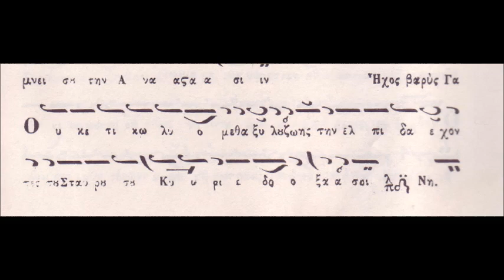Ουκέτι κωλυόμεθα Ήχος Βαρύς